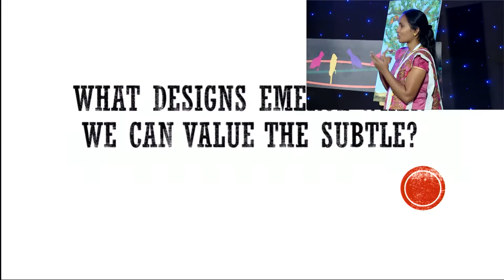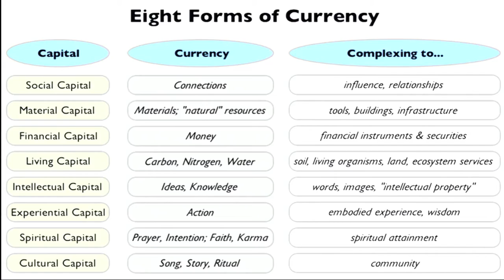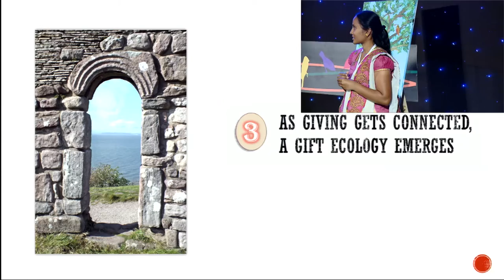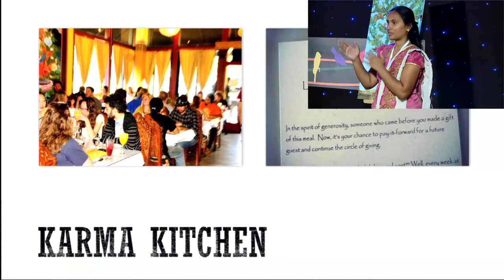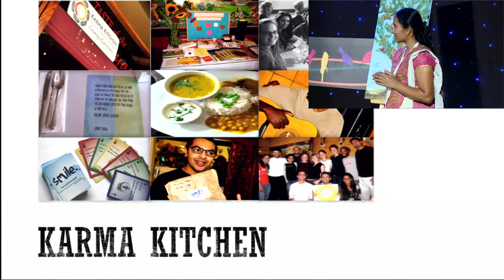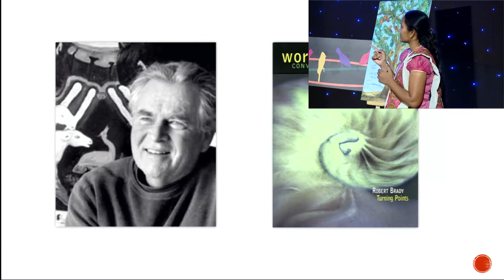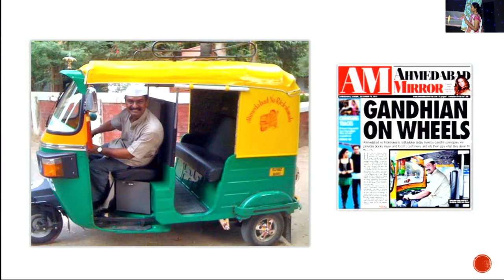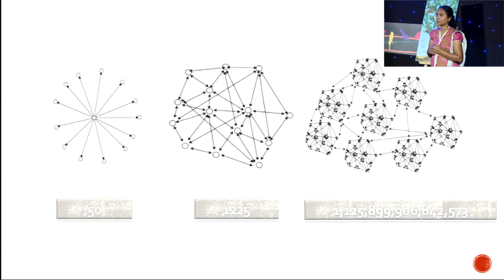Everyone can be great at Giving! | Nipun Mehta| IIS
Founder of Service Space, Nipun Mehta gives an awe-inspiring talk how everyone, despite their social or financial status can be great at giving.

Nipun tells the story about Raghu who had lost both his legs due to polio. Raghu used to beg on the streets for a living. But the good Samaritan in Raghu wanted to be generous and give. He didn’t know how. Raghu lived in a slum co-habited by a lakh other inhabitants. Each home in the slum used to have its own set of problems. And the women in the neighbourhood found Raghu to be very endearing and approachable and used to share their domestic problems with him. Besides listening to their problems, Raghu wanted to do more for these families. He started gifting tulsi plant (Holy Basil Plant) to these families. This is a plant that the families across India considered as holy. Slowly the entire family started caring for the plant and through it they started caring for each other. In 2 years, Raghu gave about 900 such plants and thus changing 900 such families through his generosity.  Raghu's is one such story that proves that 'Everyone can be great at giving'. Nipun goes on to tell the story of Shaku Bhen, the janitor and how she preserved small pencil butts and donate them to children without access to pencil. Or Uday, the auto driver who drove a rickshaw in the city of Ahmedabad and his customers paid, not for their own ride but for the next person's ride. 'Pay it Forward' has been a concept, Nipun and volunteers at Service Space had pioneered as part of the Karma Kitchen project in Berkeley. Listen to this one inspiring talk on how giving gets each of us connected to not only everyone but to our inner selves which Nipun calls as 'Inner-Net'.

About Nipun Mehta:
Nipun Mehta is the founder of ServiceSpace, an incubator of projects that works at the intersection of volunteerism, technology and gift-economy. What started as an experiment with four friends in the Silicon Valley has now grown to a global ecosystem of over 500,000 members that has delivered millions of dollars in service for free. Nipun has received many awards, including the Jefferson Award for Public Service, Wavy Gravy's Humanitarian award, and Dalai Lama's Unsung Hero of Compassion. In 2015, President Barack Obama appointed him to a council on poverty and inequality. Nipun is routinely invited to share his message of "giftivism" to wide ranging audiences, from inner city youth in Memphis to academics in London to international dignitaries at the United Nations; his speech at UPenn commencement in May 2012 was read by millions. He serves on the advisory boards of the Seva Foundation, the Dalai Lama Foundation, and Greater Good Science Center.